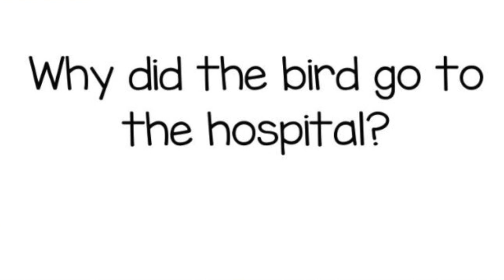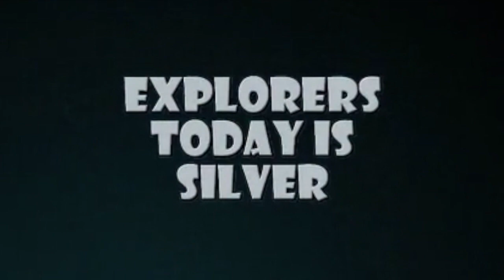BRES - 5/1/2023 - Mother Goose Day